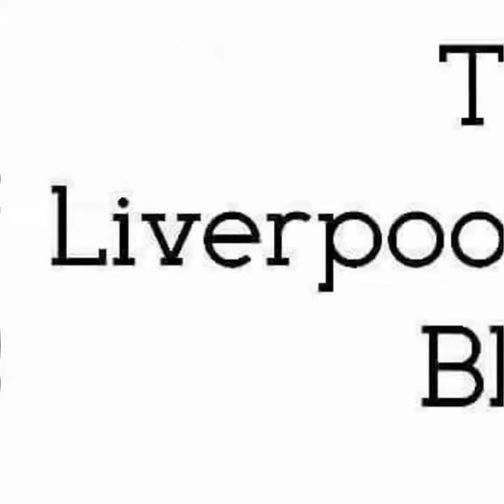Bridal Makeup by Glamorama Makeup at Malmaison Liverpool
I love this classic red lip look on the fabulous Annette who recently celebrated her wedding at the Malmaison in Liverpool. Thank you for letting me film! Are you searching for your perfect wedding makeup artist? to see if we are a good fit!

Thanks to Lucy Hannah Photography for the beautiful photo at the end of the video 😍

Products used :
Charlotte Tilbury Wonder Glow
Face Atelier Ultra Pro Foundation in 5
Senna Brow Palette
Urban Decay Potion Primer in Eden
Charlotte Tilbury Instant Eye Palette - Date Night Eye
Illamasqua Precision Gel Liner in Infinity
Illamasqua Beyond Powder in OMG
Fairydrops Scandal Queen Mascara
Ardell Demi Wispies lashes
NARS Smooth Matte Concealer in Honey
Ben Nye Shadow Wheel
Glossier Cloud Paint in Dusk
Ben Nye Neutral Set Powder
OCC Lip pencil in NSFW
YSL Rouge Pur Matte in 301
Skindinavia Bridal Setting Spray